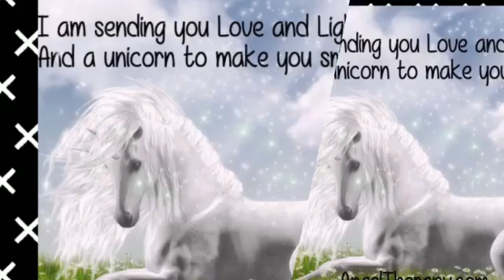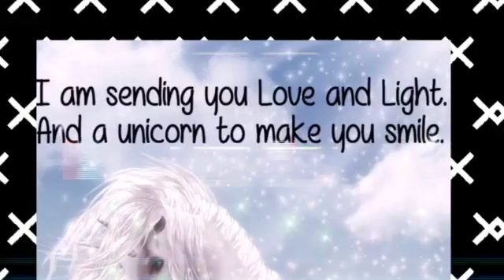Was A Clap Clap Sort Of Day! (Created